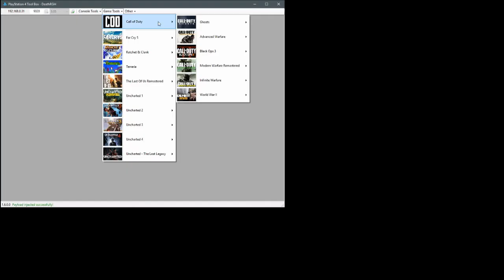Black Ops 3 | 1.26 | PS4 | Zombies Mod Menu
Showing off a new feature in the 1.6 Tool Box update!